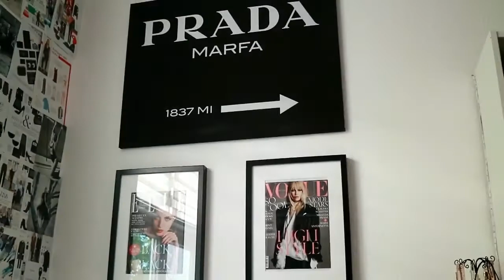Kleiderschrank || Ankleidezimmer Update July 2016 • Closet Tour • SYSTEM • ORGANISATION • STYLE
natürlich verändert sich immer Mal unser Ankleidezimmer. So wie es jetzt ist, bin ich momentan sehr zufrieden.

Hier könnt ihr alles finden, was ihr so im Video gesehen habt:

Kleiderstangen f. Wand:

WALK IN – Regalsystem Kleiderschrank:
(es gibt viele verschiedene Varianten, zum selbst zusammenstellen)

Kleiderwagen RIGGA:

Spiegel, Bilderleiste, Deko, Kleiderbügel, Aufbewahrungsboxen, Aufbewahrung Make-Up, Wandtattoo:

(sogar 8 Stück)

(verschieden Farben)

Nächstes Video folgt... Christy's Beautyplace - DETAILS

music backround: mura masa – when you need me

facebook: Dein Fashion-Wunder by Christy